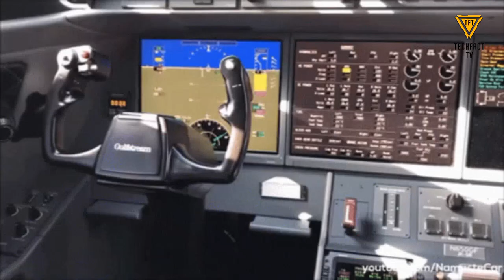Old Airplane & helicopter Designs | पुराने हवाई जहाज और हेलीकॉप्टर डिजाइन SL Video #10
Hi Everyone, I Am Radheshwar Suryan.

00:00 - Topic
00:46 - Intro
01:02 - Designs
04:49 - The End

In this video, I will show you old Airplane & helicopter Designs.